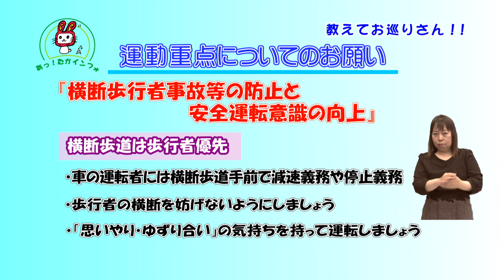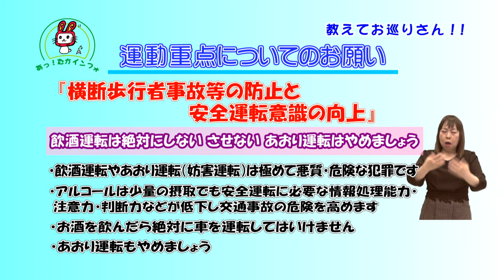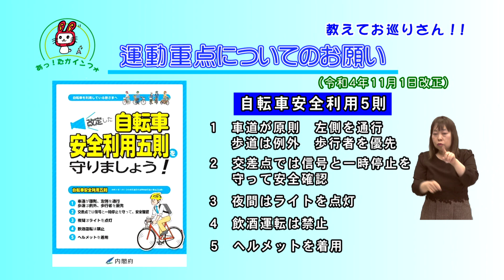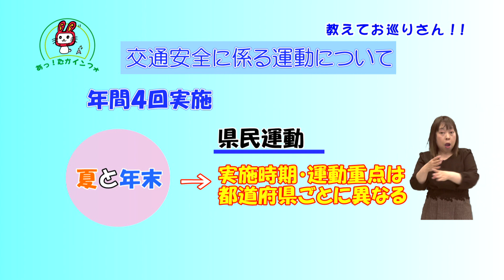教えてお巡りさん 西脇警察署からのお知らせ（2023年5月号）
♯多可町　♯警察　♯交通安全運動　♯自転車　♯ヘルメット